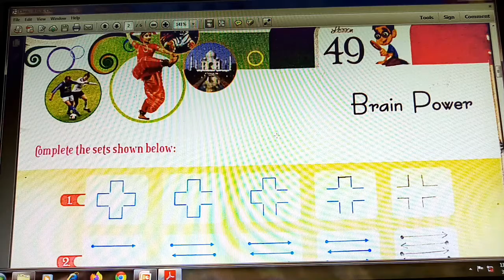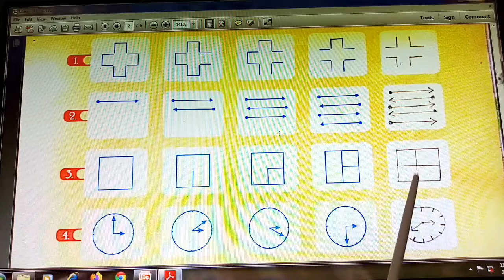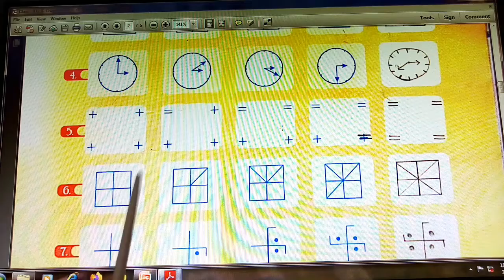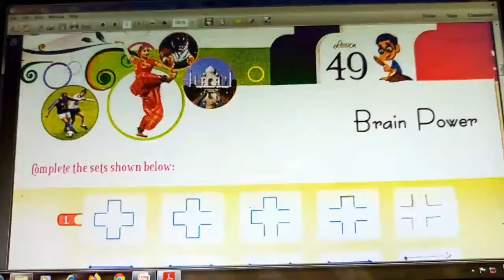Class :- 4 G.K. Chapter :- 49 Brain Power